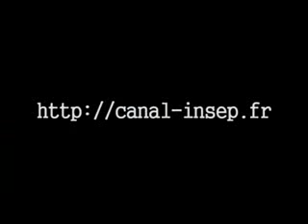Hiroshi Katanishi - perfezionamento di seoi nage 2